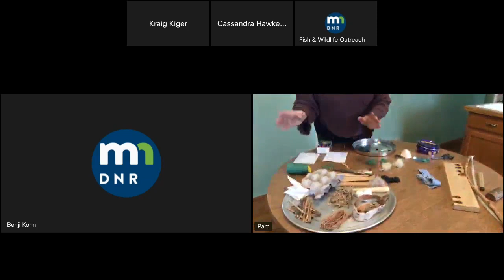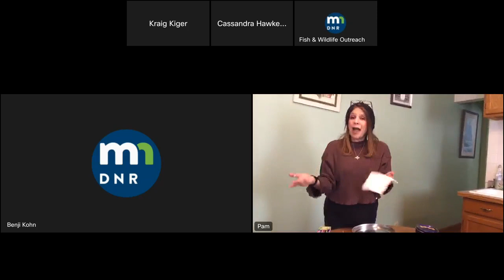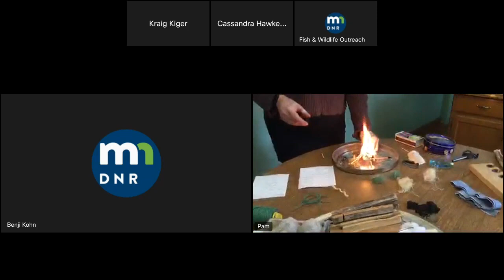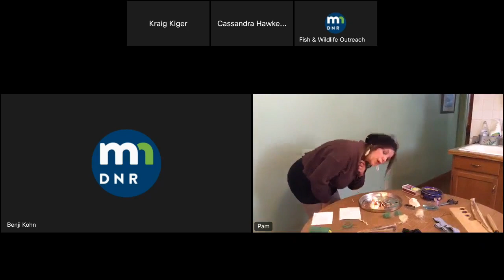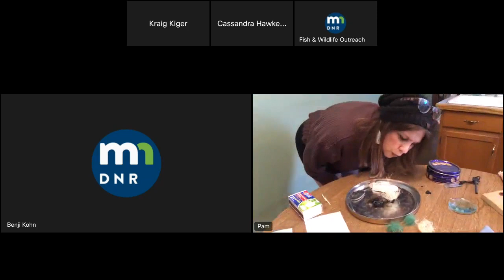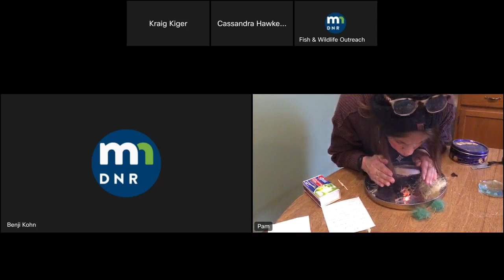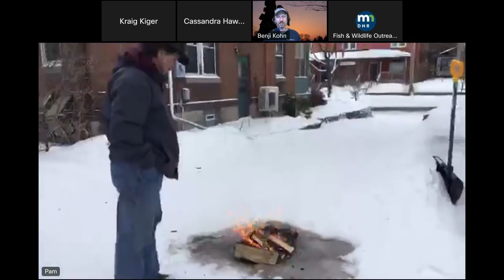100 Foundational fire starting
The ability to light a fire for warmth, cooking, signaling or comfort is a foundational part of human history. Join Pam Welisevich, a naturalist with Dodge nature center, and learn to start a fire without using a lighter and connect to the past. Learn some important techniques that apply to building, starting, and maintaining all types of fires.